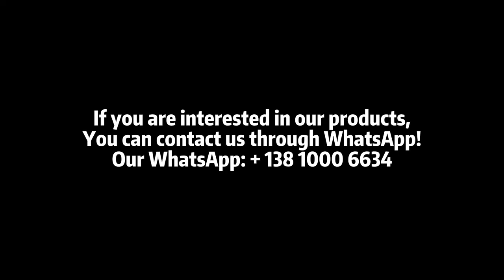Window screen repair tape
Take care of the issue quickly with this Window and Door Screen Repair Tape. Now you can save money by fixing the issue yourself. It's easy with this self-stick, fiberglass mesh tape that adheres easily to any damaged area. Simply cut a piece to the size you need and cover the hole or rip to keep bugs out. This window screen repair tape blends in for a seamless look.